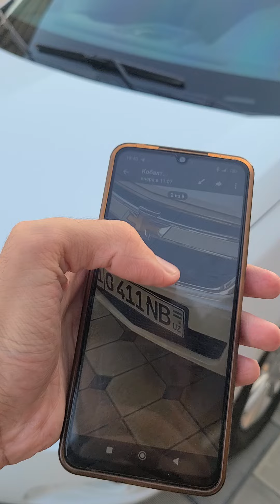COBALT 2022 AVTOMAT